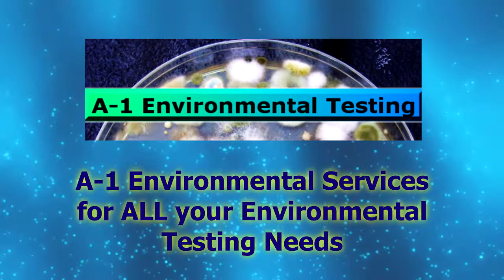Indoor Air Quality Testing in Oakland CA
A-1 Certified Environmental Services - San Francisco

A-1 Certified Environmental Services provides Independent Mold Inspection Services. Mold remediation is usually expensive. Pre-testing can confirm the existence of black mold and other toxic or non-toxic mold conditions. Allow us to determine if you truly have a real issue with mold. Mold treatment might not be required. We aren't allied with any Mold Remediation or Removal Companies. We promise that our customers will get objective, non-bias analysis results!

Carl Gibbons has over 20 years know-how in the construction trade. Furthermore, Mr. Gibbons has provided extensive expert instruction in the study of microbial organisms.

Our other Services Include:
Air Testing
Mold Testing
Indoor Air Quality Testing
Black Toxic Testing
Mold Inspection
Environmental Testing
Environmental Services
Allergen Testing
Chemical Testing
Lead Testing
Bacteria Testing
VOC Testing
Stain Identification
Carbon Dioxide Testing
Air Duct Cleaning
Air Vent Cleaning
Dryer Vent Cleaning
Commercial Air Duct Cleaning
Commercial Laundromat Dryer Cleaning
Tobacco Residue
Marijuana Residue
Methamphetamine Testing
Cocaine Detection
Air Quality Testing
Water Testing

We analyze for the occurrence of high mold circumstances in your indoor environment. We also test for the occurrence of toxic mold in your indoor environment. The most important step in fixing a mold problem is to accurately classify and rectify the sources of dampness that allowed the mold to happen. So as to avoid mold from developing, it is imperative that moisture damaged spots be dried inside a one to two day period of time. If mold is an issue in the home, the mold must be cleaned up and the excess moisture removed.

For further details on Mold Testing, see our most recent videos - Visit our YouTube Channel:

We are Experts in all Kinds of Independent Environmental Testing and we offer Certified Results from Credited Labs.

A mold clearance assessment should be completed after mold treatment to show the mold has been completely cleared up - especially if you are selling your property

A-1 Environmental Services is your Clear Choice... for ALL your Testing Needs

We test Air Quality, Allergy or Mold conditions within your indoor environment.

Music and some stock video footage used with full permission and Licensed by Free Stock Music and Footage Firm, Inc. - End User License Agreement

You can see related videos from: Home Air Check, Air Experts, Air Quality Solutions.